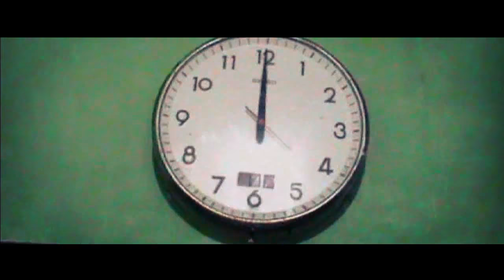Nightmare - Horror Short Film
Synopsis :
One day, in the middle of a heavy rainy night, Alif was seen sleeping soundly. Soon there was a ringing of incoming calls on his handphones. He replied, but the caller did not respond, even closed it, he went to sleep with a little annoyance. After a few moments, there was a loud tap on the front door, Alif got up with an upset and then approached him, he opened the door and there was no one there, until 3 times repeated, and the last Alif ignored it. Suddenly the lights at his house went out dead, he was confused. After the lights came on, there was a spooky figure coming up behind him, and finally he woke up from his nightmare.